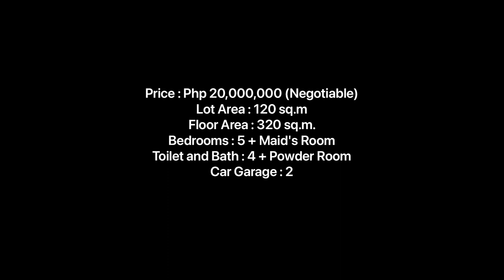Full House Tour, High Ceiling 3storey Modern House, At Tandang Sora Mindanao Avenue, Quezon City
3 STOREY HOUSE AND LOT FOR SALE
TANDANG SORA, MINDANAO AVENUE, QUEZON CITY
(Near Pacific Global Medical Center, Saint Charbel Executive Village and Carmel 5 Subdivision Mindanao Avenue)

SINGLE DETACHED HOUSE AND LOT

Price : Php 20,000,000 (Negotiable)
Lot Area : 120 sq.m
Floor Area : 320 sq.m.
Bedrooms : 5 + Maid's Room
Toilet and Bath : 4 + Powder Room
Car Garage : 2

HOUSE FEATURES:

Kitchen with Cabinets
High Ceiling Living Area
Family Area / Entertainment Areaj
Service Area, Laundry and Drying Area
Master's Bedrooms with Walk-in Closet and Toilet and Bath
Terrace / Veranda